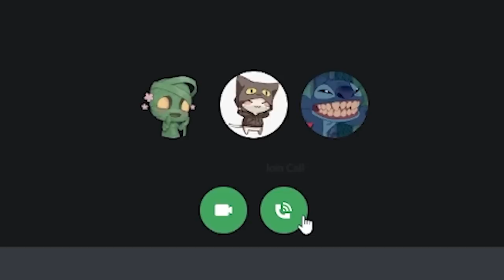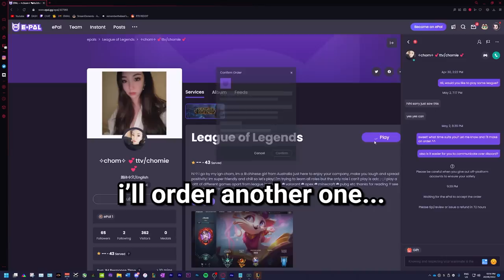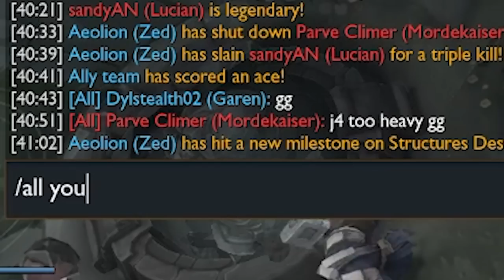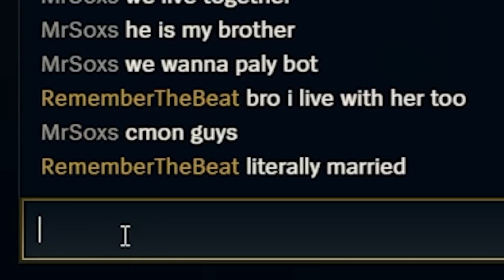RENT A YUUMI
i can't stop buying yuumi's... rent your own epal yuumi